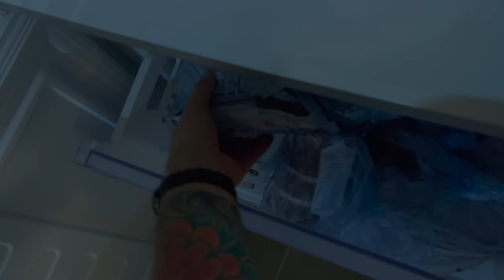CÓMO aprender a PESCAR SARGOS en 10 MINUTOS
Paso por aquí a saludar y, ya que no puedo ir a pescar, al menos compartir con vosotros un poco de conocimiento sobre cómo pescar sargos.

¿Quieres aprender a pescar sargos? tienes “La Escuela del Sargo” y “Los pesqueros del Sargo”.

Mi nombre es Tarci Ávila. Pesco sargos, vivo en una furgo y comparto mis aprendizajes y aventuras por aquí.

Si no te quieres perder mis jornadas y mi día a día, puedes acompañarme en:

Muchas gracias a los compañeros de la tienda de pesca de A Coruña "TROITAMAR" por su asistencia en esta aventura y por prestarme el equipo que estoy probando. Podéis encontrarles aquí:

Muchas gracias a CALICÓ y GRUNDENS por su colaboración con este proyecto.